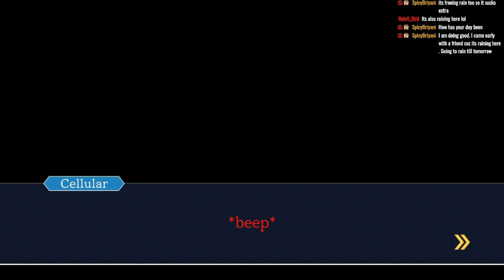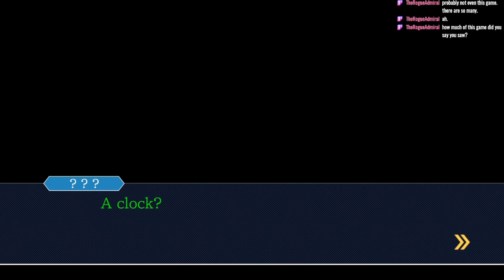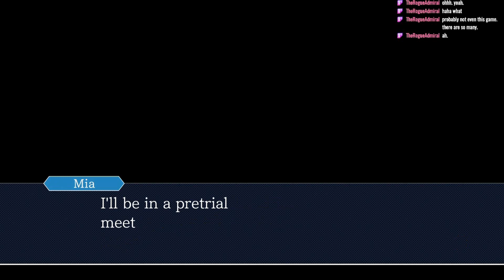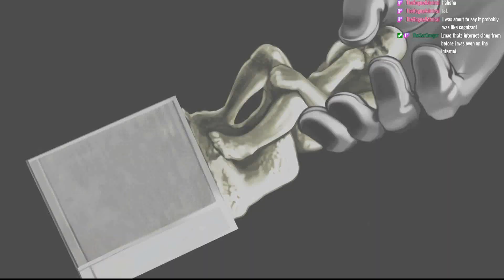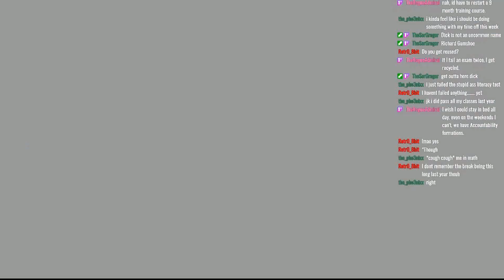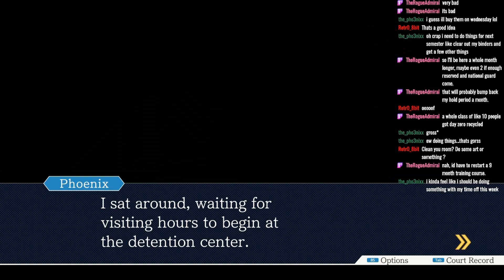Phoenix Wright Ace Attorney Pt 3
Starting a new trial in Ace Attorney. Who will die? Who will live? Who is the blackened? Let's find out!

If you want to watch us voice live, come

Or if you want to be part of the community and help us pick our new games, come hang out in the discord